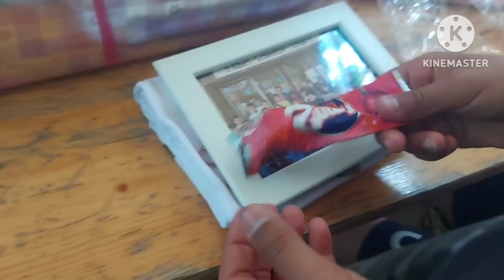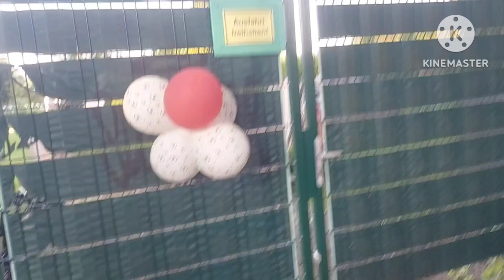Annual celebration of primary school in Germany 🇩🇪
how to give vote of thanks speech in english
 vote of thanks in english for independence day
 annual function report writing
french and german language festival for primary schools | german school traditions | german school system | made in germany
 most expensive school in the world tamil | huntingdale primary | british school system
germany | first day of school in germany
 german school | international school new year celebration | international german school | german public school | german school music concert
 german school new year | life in germany | grade 1 in germany | arís celebration choir | childhood celebration | karneval in germany | carnival in germany | celebration
 german | best places to visit in germany | fasching celebrations | indians in germany | what holidays do germans celebrate